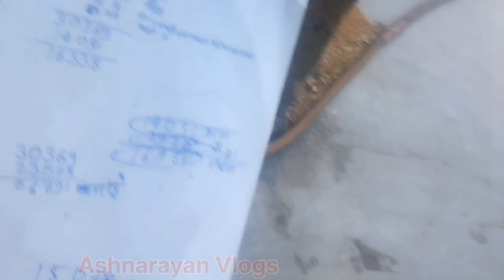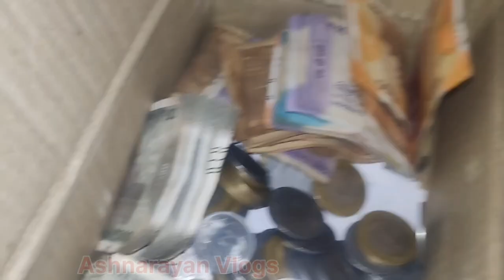My Earning Of April Month🥰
Ashnarayan Vlogs
Ashnarayan yadav
Ashnarayan Kumar
Ashnarayan Feriwala
Feriwala Life Style Vlogs
Daily Vlogs
door to door clothes
Village to Village clothes Sale
hard work Feriwala Life
monthly Earning
monthly Earning Feriwala
good Sale Today 🥰
good earnings in this month
I am happy 🙂
I am busy
har Ek Mal kapda ka business ganv me kaise kare